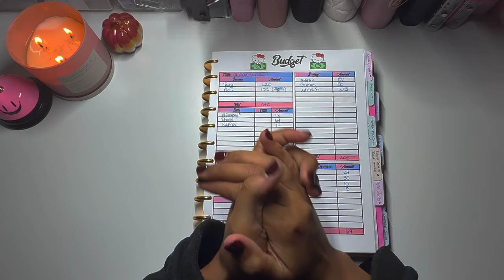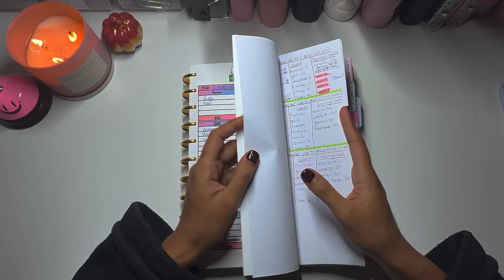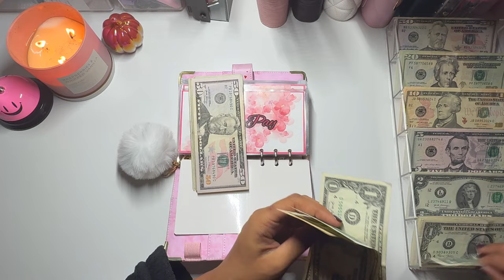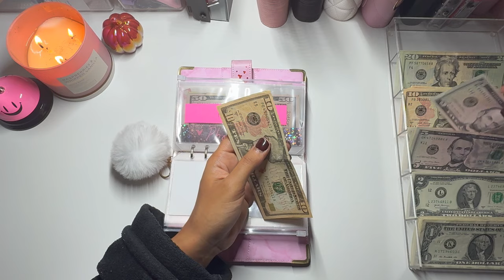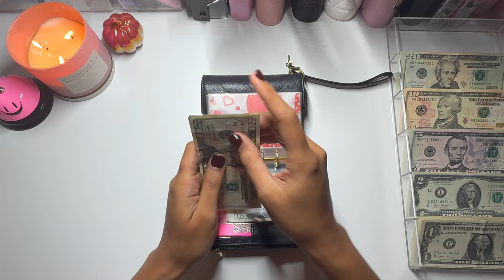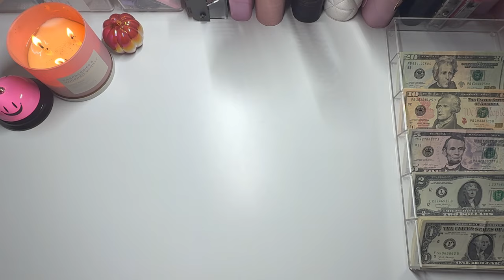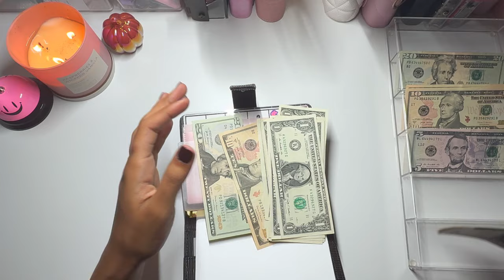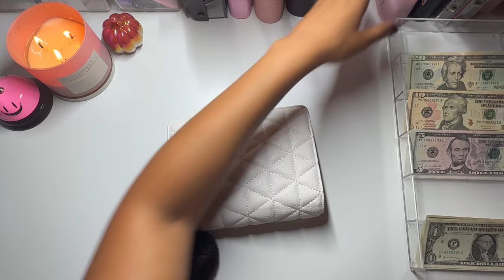October Wk 2 | $373 | Low Income Budget | Cash Stuffing | Bills, Wallet & Savings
loveee yaaaa !!!

Product Links :

Dice Tower

Clear PVC Envelopes

Pink A6 Double Pocket Envelopes

🎀Mickey Mouse Happy Planner Disc Bound NoteBook

Dual Tip Markers

Azio Backlit calculator

Pink Desk Vacuum